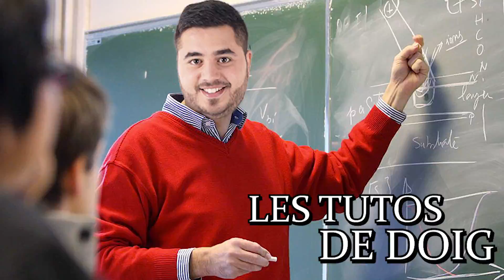🎬 ON M'ATTAQUE EN PLEIN LIVE ! ZAPPING DOIGBY #21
💙 → Ils savent pas à qui ils ont à faire !

Profitez de -30% avec mon code "DOIGBY" chez BASSME !